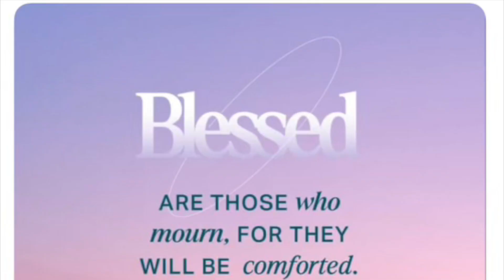5 Reasons to Price Right and Stage - Three Minute Morning Perk Up - Sept 11 2024 - 2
Good morning! This is Brian Betts with Keller Williams Legacy. Today is Wed Sept 11 2024 Patriots' Day. I hope you took that moment of silence for the 3000 men, women and children that were lost that day.

See the tattered flag behind me?

Here is your Three Minute Morning Perk Up where I give you some quick info about real estate in San Antonio and leave you with some positivity to start your day!

“Did you know that in San Antonio, homes priced right and staged well can sell up to 30% faster than those that aren’t? A little preparation goes a long way in today’s market!” Let me tell you why!

1. Pricing Right Attracts More Buyers: Homes priced competitively attract more attention, leading to higher interest and potentially faster offers. If a home is priced too high, it can sit on the market for extended periods, making buyers think there might be something wrong with it. Well-priced homes often create a sense of urgency among buyers, encouraging quicker decisions.

2. Staging Enhances Appeal: Staging highlights a home’s best features and helps potential buyers visualize themselves living in the space. According to studies, staged homes sell faster because they create a better emotional connection with buyers. A well-staged home also looks more spacious and clean, which increases its appeal and perceived value.

3. First Impressions Matter: Buyers often make a decision within the first few moments of seeing a property, whether in person or online. Properly staged and well-priced homes present well in photos, which are crucial for attracting buyers who start their search online.

4. Reduced Time on Market: The longer a home stays on the market, the less attractive it becomes to buyers. A properly priced and staged home tends to sell faster, preventing it from becoming "stale" in listings. Homes that linger on the market often face price reductions and less interest.

5. San Antonio Market Trends: San Antonio has a competitive housing market where buyers are quick to act on well-priced and move-in-ready homes. Proper preparation, such as staging and pricing right, helps sellers stand out in this dynamic environment.

In summary, pricing and staging give sellers a distinct advantage by appealing to buyers’ emotions and sense of value, speeding up the sales process.

Our quote of the day comes to us from Eleanor Roosevelt - "Great minds discuss ideas; average minds discuss events; small minds discuss people."

Our Verse of the day come to us from Matthew 5:4 - "Blessed are those who mourn, for they will be comforted."

Our prayer for today “Father god, we lift our brothers and sister that perished so horribly on Sept 11 2001, we remember their names, and we pray you bring love to those families that remember this day a little differently than most of us do, that this hit a little closer to home. May the gift of Your presence bring peace surpassing understanding. In Jesus name, I pray. Amen.”

I'm going to have an additional moment of silence after the close.

Now Go out and make it the best you can today. If you need me. I am always here to help.

All “Betts” on Brian! The Only Realtor you want!